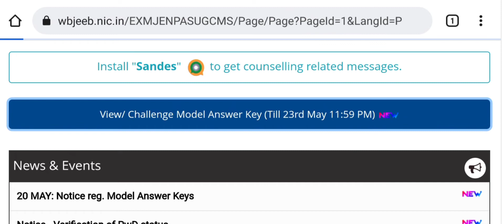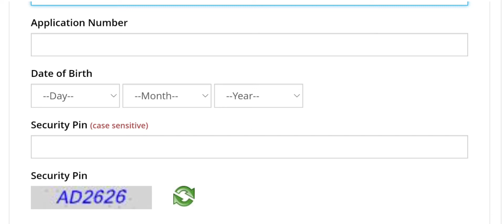JENPAS UG 2022 Official Answer Key Published | Paper 1 & Paper 2